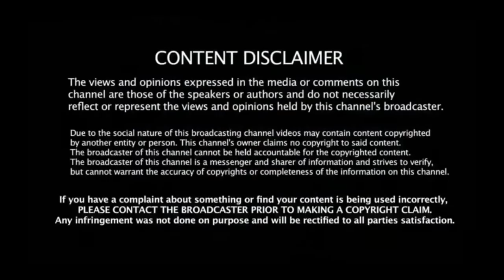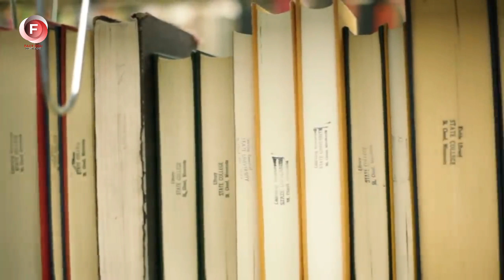The guy brought the HOMELESS with a "smell" to the restaurant. Everyone said "FU" until they saw wha